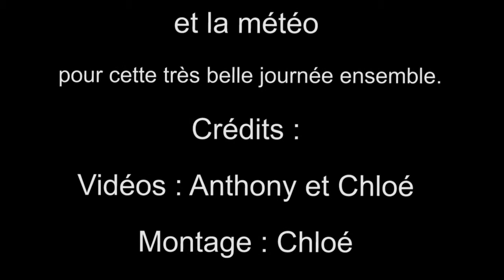Randophoto Pornic 2017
Rando photo du Club Huisiris Association Pour tout l'art du monde de VIlleneuve en Retz. Balade le long de la mer. Pornic. Février 2017